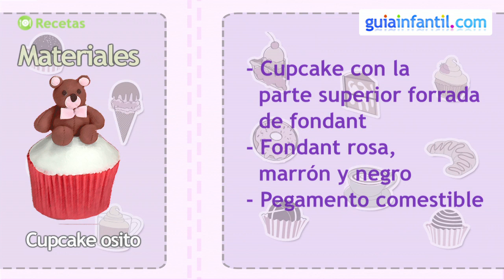Cómo hacer un cupcake de osito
Adorna con este vídeo tu cupcake con un oso de peluche en esta receta de cocina dulce casera. Estrella Nuñez, diseñadora de tartas en Sugar Tres cantos nos explica como hacerlo paso a paso. Con fondant y algo de pegamento comestible podrás hacer esta decoración de cupcake.